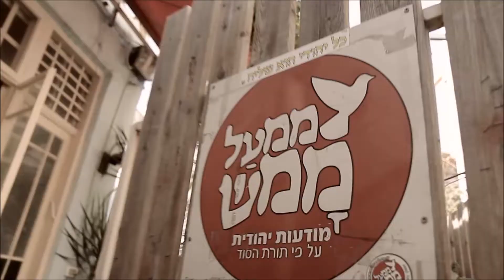▪ ממעל ממש - " אל תנסה אותי" - הרב טל זיו - פרשת "בשלח"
עם הרב טל זיו מבאר את השיחה של הרבי בנושא פרשת "בשלח"

פרשת המרגלים היא לא פשוטה, מצד אחד הם משה שלח 12 מרגלים ממובחרי העם לתור את הארץ, מצד שני עשרה מהם הוציאו דיבה על הארץ המובטחת והורידו את מורל בעם.

והקב"ה לא נשאר חייב על זה.

איך אפשר דווקא ללמד סנגוריה על אותם מרגלים (מובחרי העם)?

הרבי מלובביץ מביא את טענתו לגבי סיטואציה הלא פשוטה הזאת.. ורואה את הצד הטוב וגם מלמד קצת סנגוריה על אות מרגלים

"חכם ראשי תיבות ח- חצי   כ- כוס   ם- מלאה